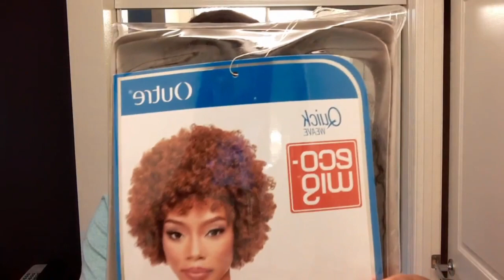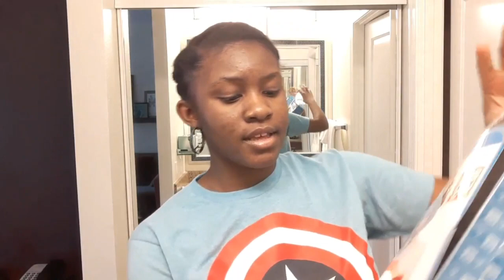BEST AFFORDABLE NATURAL CURLY WIG!!! OUTRE KINKY AFRO WIG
ALWAYS READ DESCRIPTION BOXES !!!
My name is Nelsa and I make lifestyle and beauty content, as well as reactions. I really hope that you enjoyed this video! If you'd like to see more videos like this, then please let me know!!

Ultimate Goal: 10k